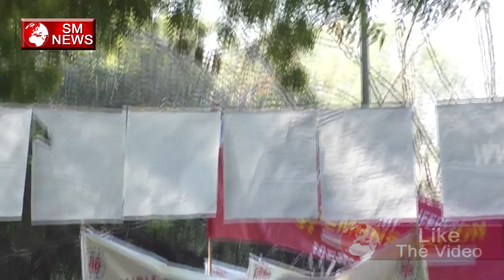महाराष्ट्र के लोगो ने बीजेपी सरकार के बारे में ऐसा क्यों कहा